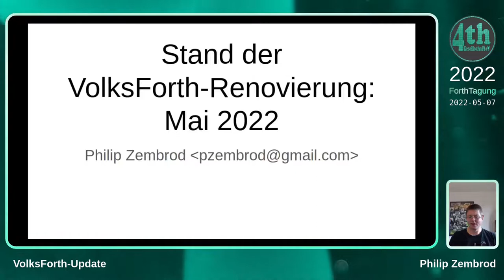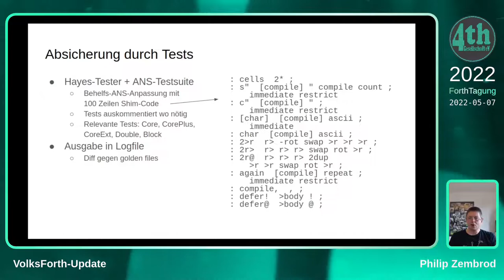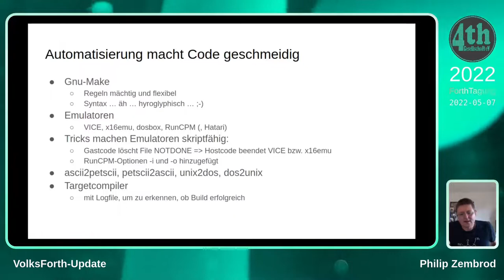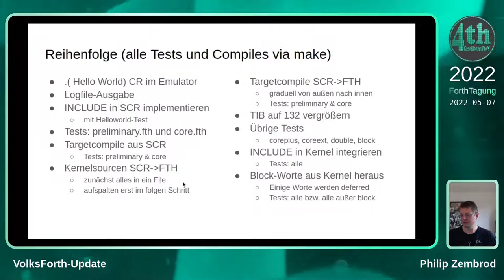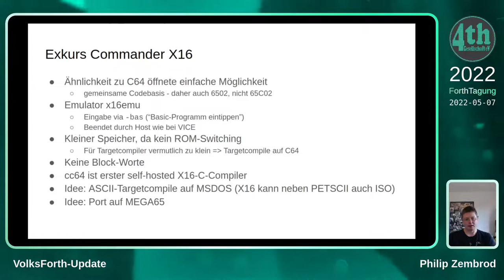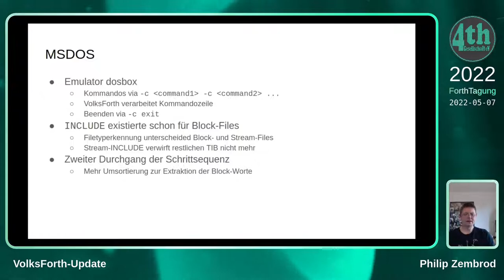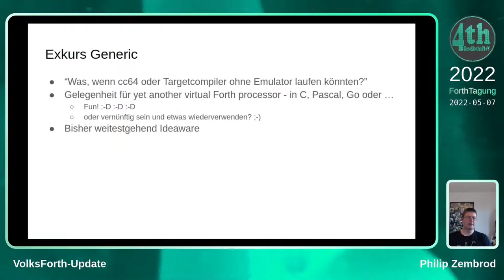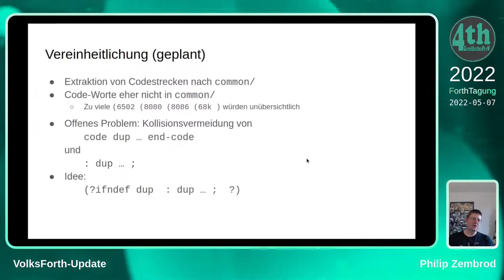Philip Zembrod: VolksForth Update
In den letzten zwei Jahren habe ich mich, mit Unterbrechungen, mit der Pflege des VolksForth beschäftigt, und möchte davon erzählen. Bisher gibt es für das C64- und das MSDOS-VolksForth Makefiles, mit denen neue Kernels aus Streamsourcen auf Emulatoren automatisch neu gebaut und anschließend getestet werden können. Dabei abgefallen ist auch eine Portierung auf den Commander X16. Derzeit beschäftige ich mich mit dem CP/M-VolksForth. Langfristiges Ziel ist eine einheitliche Codebasis und ANS-Konformität.